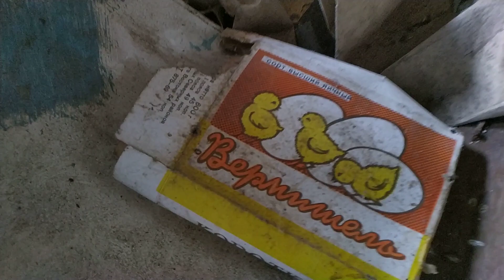Чернобыль, продуктовый магазин. Апрель, 2021 года.